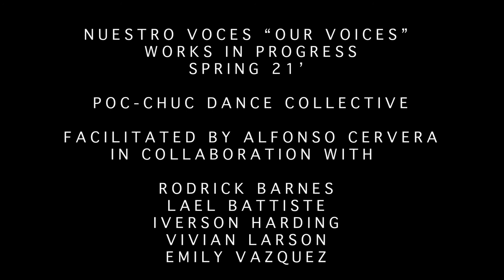POC-CHUC DANCE COLLECTIVE (WORKS IN PROGRESS) 21'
POC-CHUC DANCE COLLECTIVE
WORKS IN PROGRESS
NUESTRO VOCES

FACILITATED BY ALFONSO CERVERA
PERFORMED AND IN COLLABORATION W/

RODRICK BARNES
LAEL BATTISTE
IVERSON HARDING
VIVIAN LARSEN
EMILY VAZQUEZ

SOUND DESIGN : ALFONSO CERVERA
SONG BY: EMILY VAZQUEZ
POEM BY: WANG PING & ALFONSO CERVERA